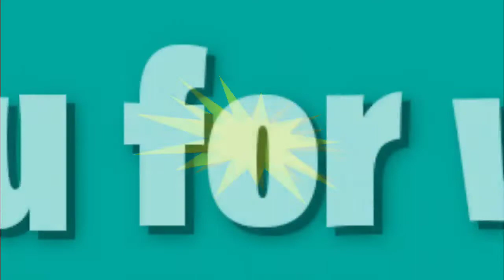Suasana lebaran mengharukan🥰💗